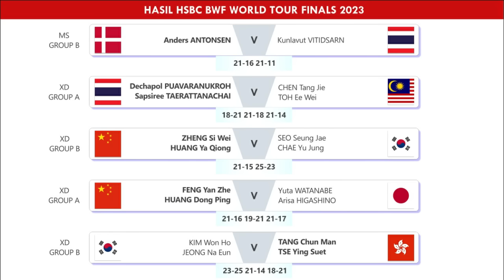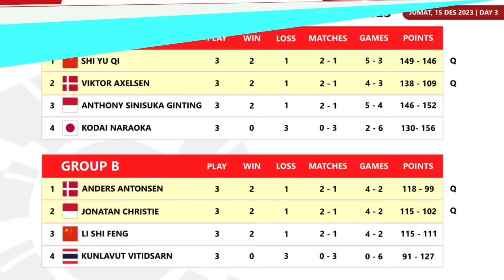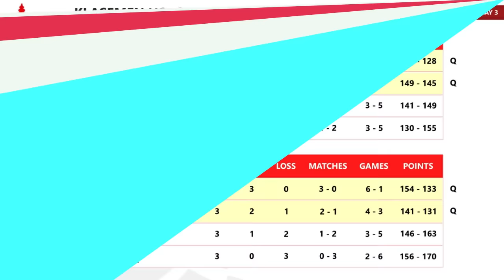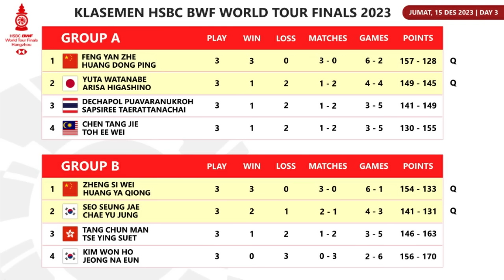Hasil & Klasemen Akhir BWF World Tour Finals 2023 Day 3. Jonatan Christie & Fajri Ke Semifinal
Hasil & Klasemen Akhir BWF World Tour Finals 2023 Day 3. Jonatan Christie Runner Up Grup & Fajar/Alfian Muhammad Rian Ardianto Juara Grup